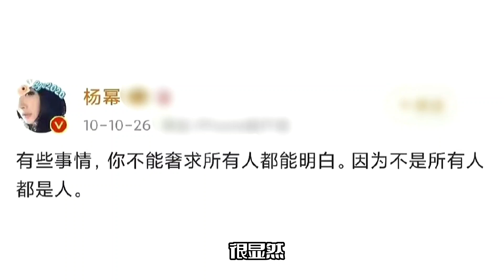曝杨幂直播耍大牌！不配合工作翻白眼，引起网友不满